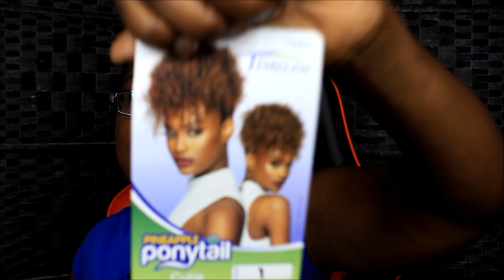I GOT MY HAIR BRAIDED!!! FINALLY!!! GOLDMOUTH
HEEY YALL .. I AM SORRY THAT I HAVE BEEN AWAY ..  I HAVE BEEN DEALING WITH A LOT  .. PLEASE PRAY FOR ME AND ALSO SCOOBY AS HE IS HAVING A HARD TIME DEALING WITH ME AND AND LEARNING ABOUT CANCER.. HE IS JUST NOW SHOWING HIS SADNESS ABOUT EVERYTHING DEALING WITH ME AND BEING DIAGNOSED WITH CANCER AFTER HOLDING IT IN  FOR SO LONG... HE IS HAVING A HARD TIME UNDERSTANDING CANCER ..JUST AS WELL AS I AM.. PRAY FOR US PLEASE THIS IS MY CHILD THAT DEALS WITH MENTAL HEALTH ISSUES OF HIS OWN..WE NEED YOUR HELP IN PRAYER .. THANK YOU SO MUCH .. THIS VIDEO WAS RECORDER 3 WEEKS AGO.. BUT I AM DOING GREAT AS OF TODAY  BUT DEALING WITH MY CHILD IS A MORE SENSITIVE SUBJECT AND NEEDS TO BE TREATED ACCORDINGLY.. THANK YOU GUYS SO MUCH   .. I LOVE YOU DEARLY

GOLDMOUTH
MONTGOMERY, ALABAMA
36109